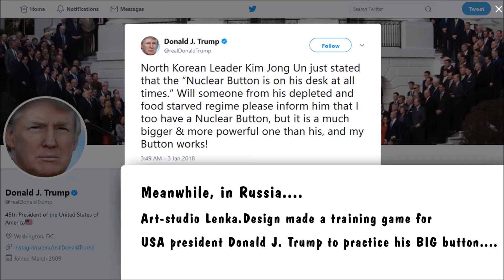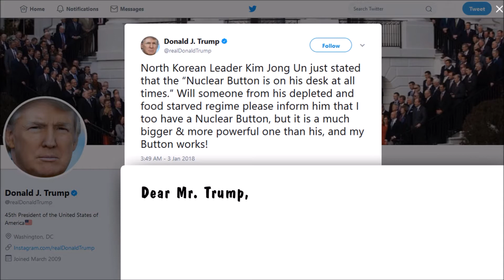Nuclear War (like game for Trump) [turn on captions]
Nuclear LEGO-briefcase with 4 nuclear buttons and electronic games for Trump from Russia Art Studio Lenka.Design. Basic rules for learning how to play in Subtitles (CC).